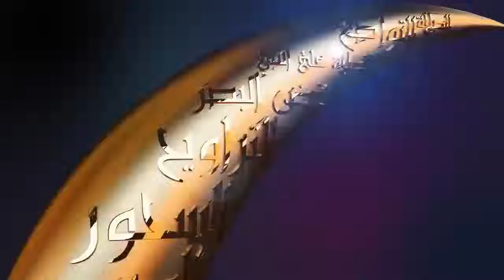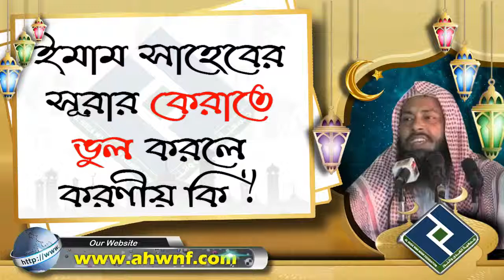ইমাম সাহেবের সূরার কেরাতে ভুল করলে করণীয় কি ᴴᴰ┇শায়খ আজমল হোসাইন মাদানী